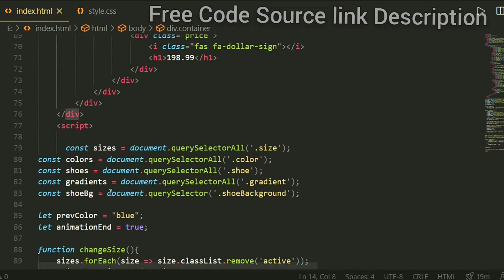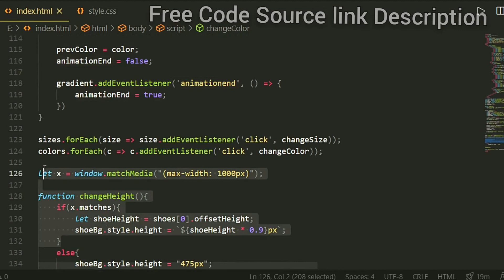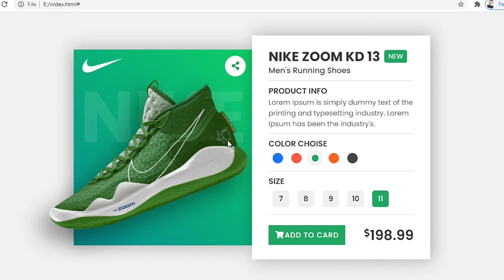NIKE Responsive Products Card Create |Free Code| HTML,CSS &JavaScript, How to Create a Products Card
NIKE Responsive Products Card Create using HTML,CSS & JavaScript |Free Code| Create a Products Card.

Today i have created a simple  Responsive Products Card  by using HTML CSS and Javascript and i want to share it with you Code free (Thanks)
You copy the code and paste it into the editor, then design as you like.

(Thanks)